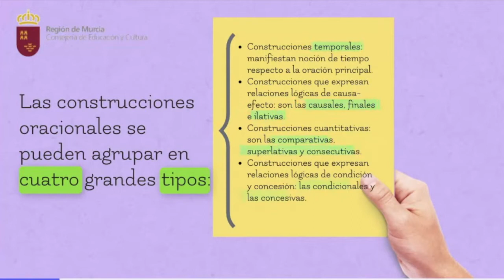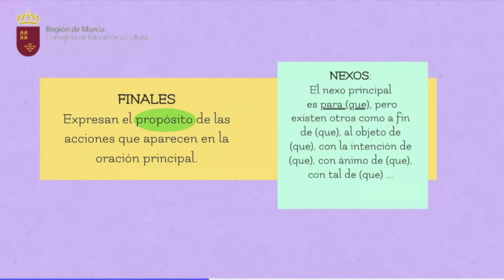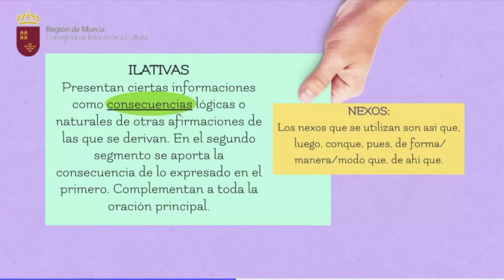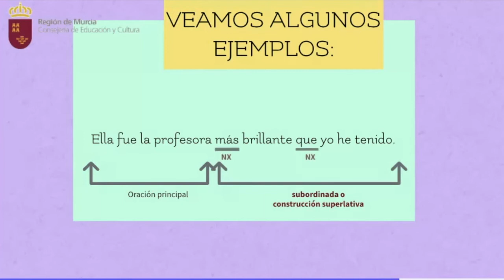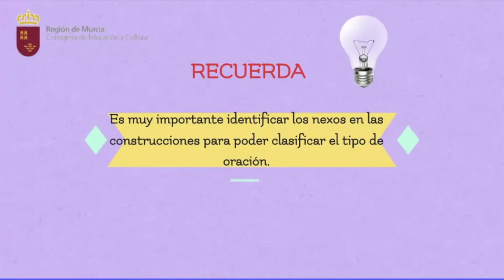SINTAXIS: CONSTRUCCIONES ORACIONALES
Vídeo explicativo sobre las construcciones oracionales.